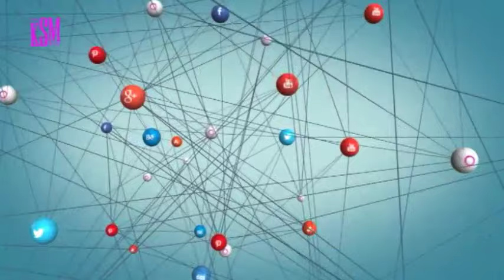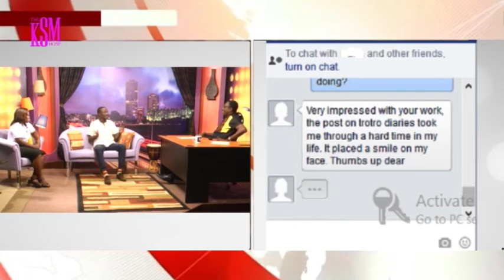KSM Show- Yaw Odoom and Stella Agbley of Trotro Daries hanging out with KSM